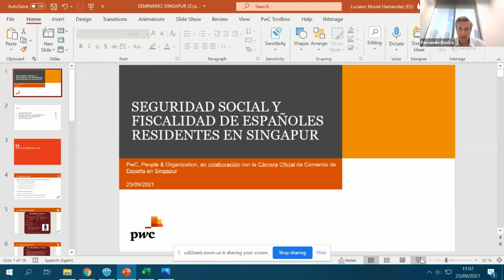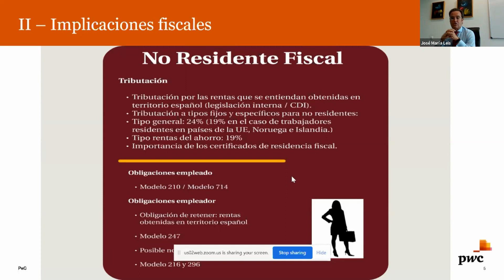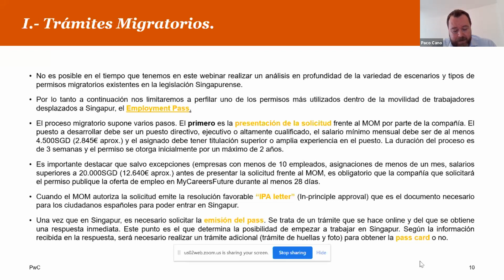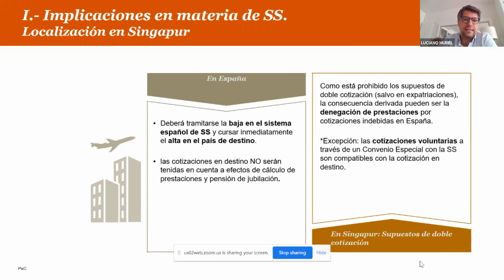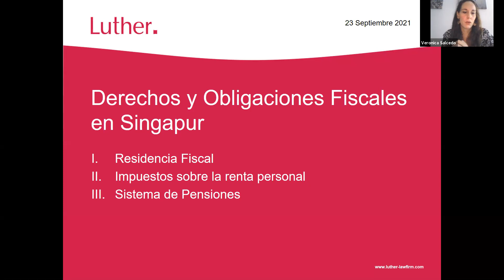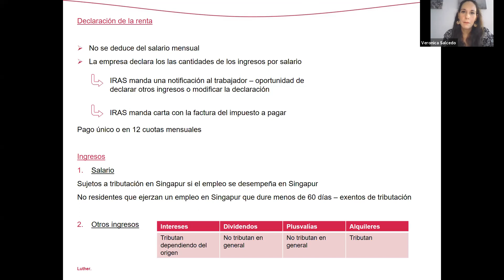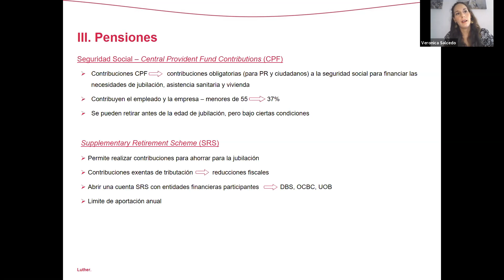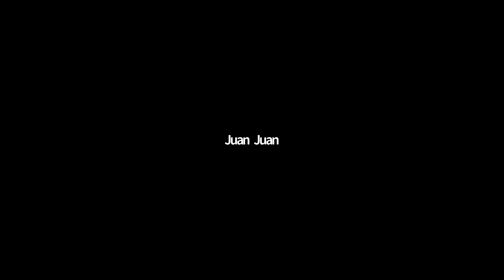Webinario : ¨SEGURIDAD SOCIAL Y FISCALIDAD DE ESPAÑOLES RESIDENTES EN SINGAPUR¨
La Cámara de Comercio de España en Singapur (SpanishCham SG) en colaboración con la Asociación Española de Singapur (AES) organizaron el 23 septiembre 2021, un Webinario sobre ¨SEGURIDAD SOCIAL Y FISCALIDAD DE ESPAÑOLES RESIDENTES EN SINGAPUR¨.

El webinario analizó los Derechos y Obligaciones en España y en Singapur en materia fiscal y de Seguridad Social de los españoles residentes en Singapur.

Contamos como ponentes destacados con las Firmas PwC España y Luther LLP. Singapur.